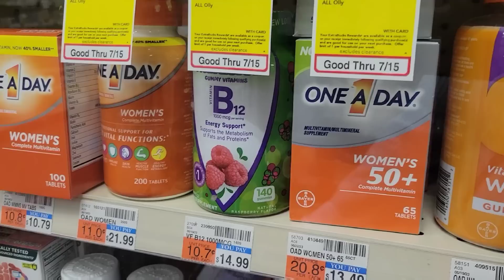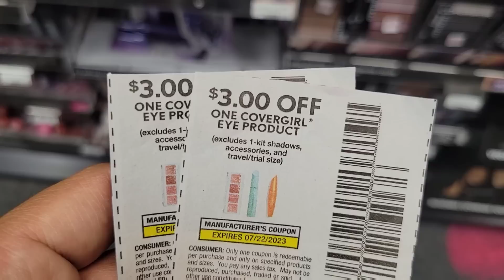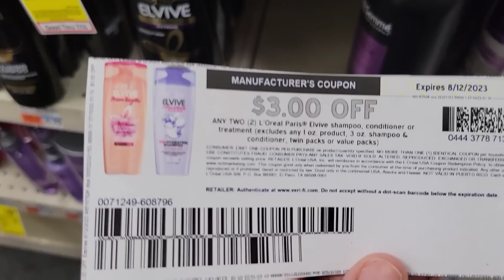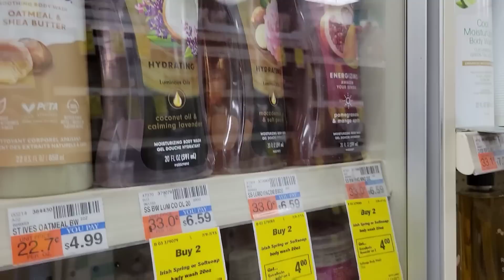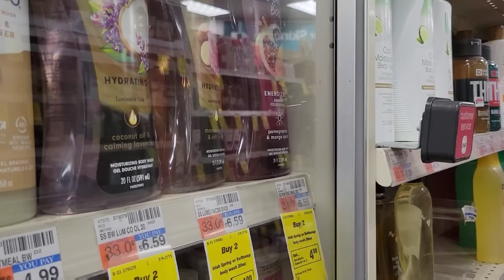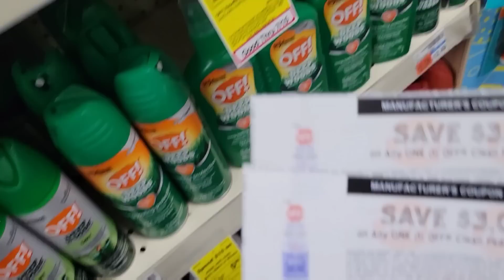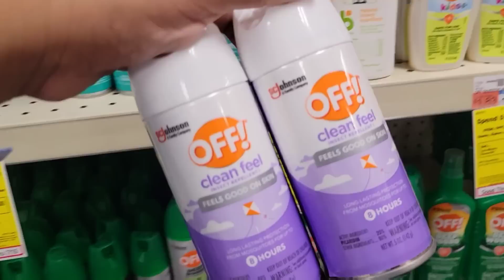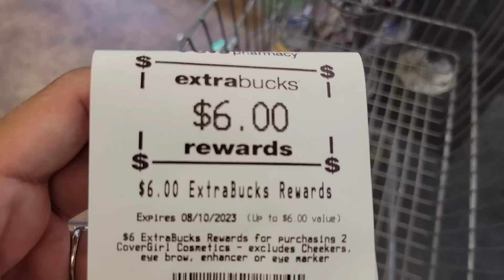sabias de esta SUPER OFERTA!?? ❌️❌️